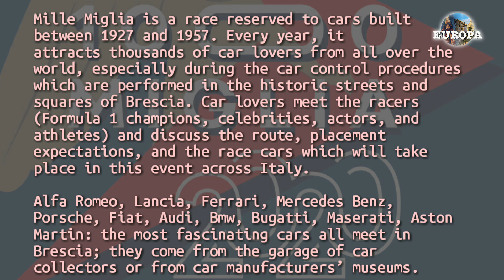Mille Miglia 2020 | Brescia, Italy Mille Miglia | Best Race In the World | Vintage Car Race.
Mille Miglia 2020 | Brescia, Italy Mille Miglia | Best Race In the World | Thousand Miles Race | Vintge Cars
Every Year this so called "Mille Miglia" always happen in italy. Starts in Brescia Italy and ends also in Brescia.
Partcipants are from all over the world. F1 racer, celebrities, royal families, politician, famous people participate in this event.